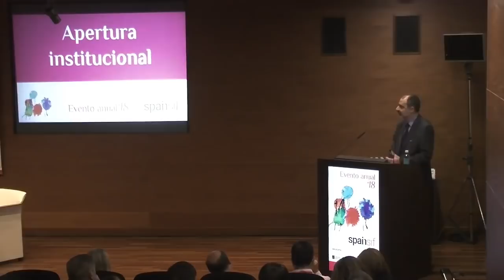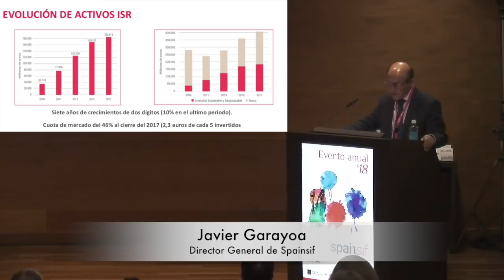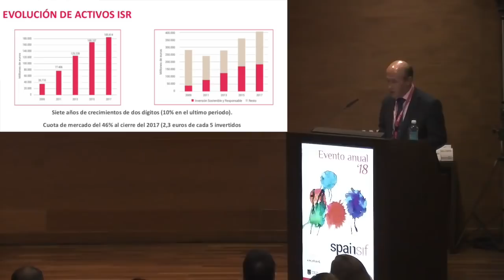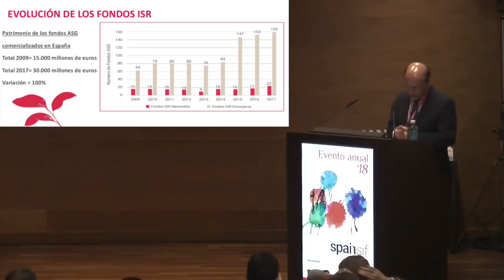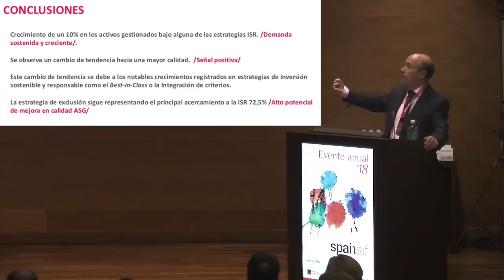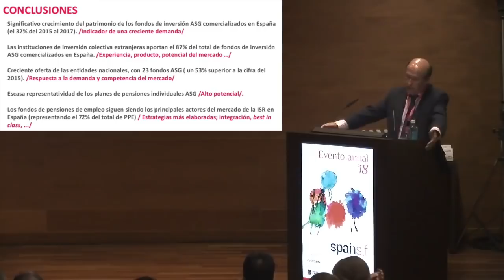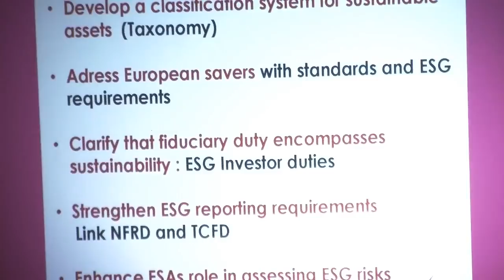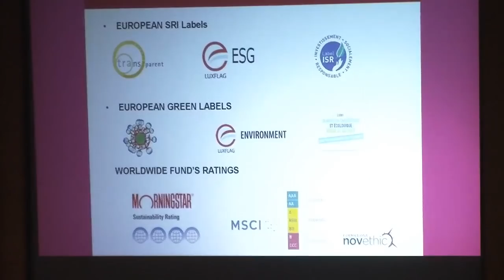Vídeo resumen del Evento Anual de Spainsif 2018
Vídeo resumen del Evento Anual de Spainsif de 2018, celebrado el pasado 16 de octubre en la sede de Cecabank ante más de 200 stakeholders del mercado ISR, y que contó con la presencia de Anne-Catherine Husson-Traore, CEO de Novethic y miembro del HLEG, como ponente principal, quien explicó el marco legal europeo de la ISR y las novedades que el nuevo Plan de Acción de la Comisión Europea supondrá a nivel Europeo y más concretamente para España. Se presentó el estudio bienal de Spainsif 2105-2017, en el que se descubrieron las nuevas cifras del mercado español en Inversión Sostenible y se debatió con diferentes representantes de Spainsif para determinar cuáles son las barreras para el inversor minorista en la Inversión Sostenible y, por tanto, las oportunidades que se pueden plantear.